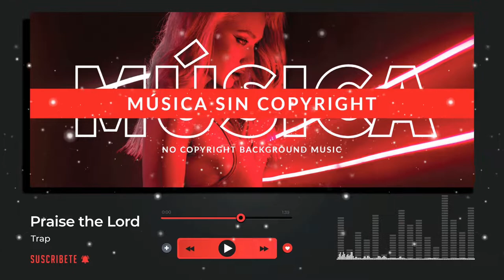NO COPYRIGHT BACKGROUND MUSIC 🎵 Praise the Lord (Trap Music)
🎶 (MUSIC FREE / MÚSICA GRATIS) Praise the Lord (Trap Music) by Arulo